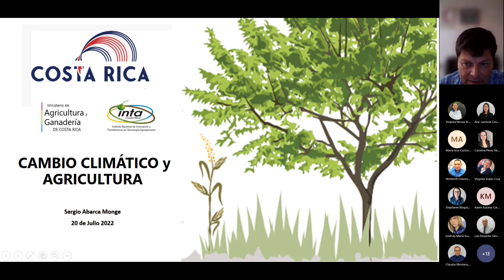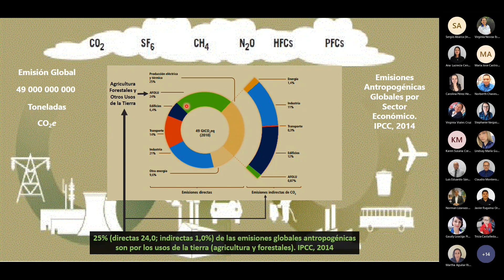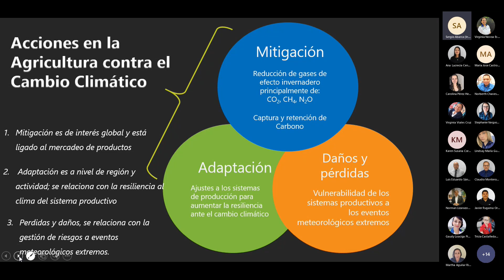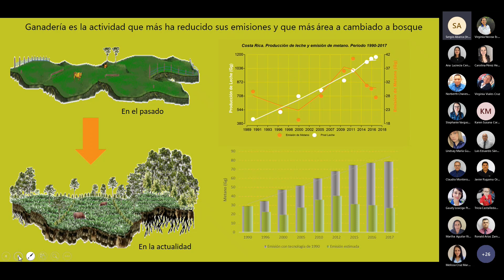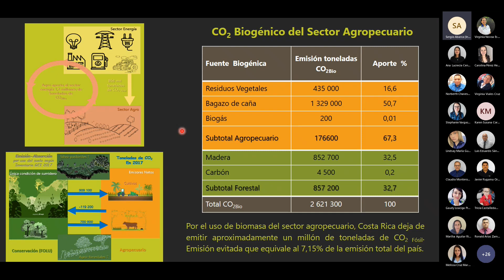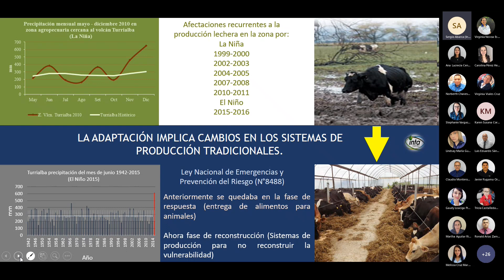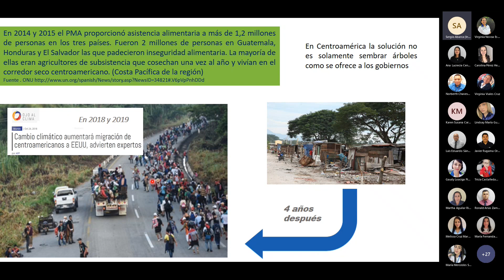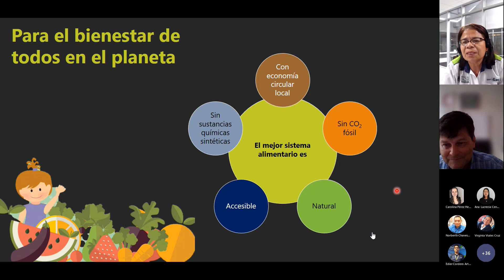Conferencia: El avance de las acciones en cambio climático y agricultura en Costa Rica